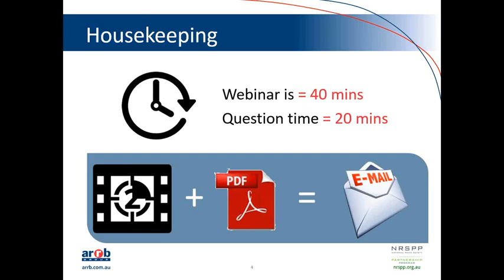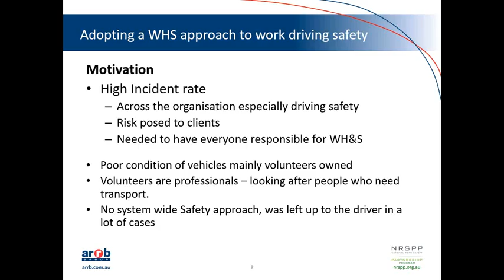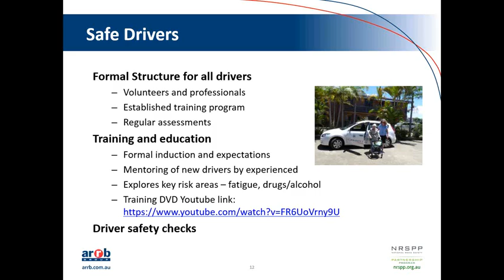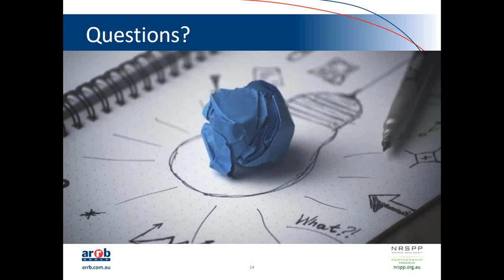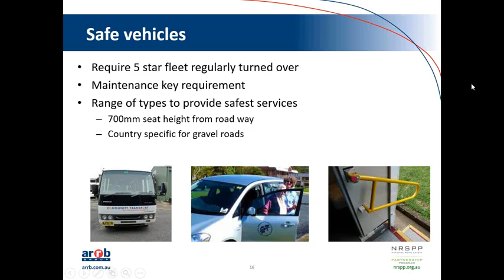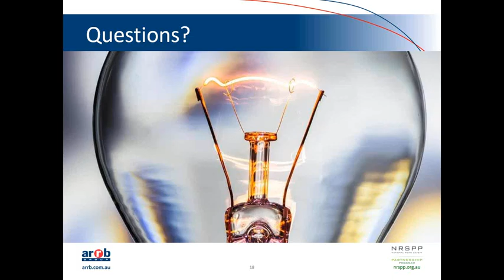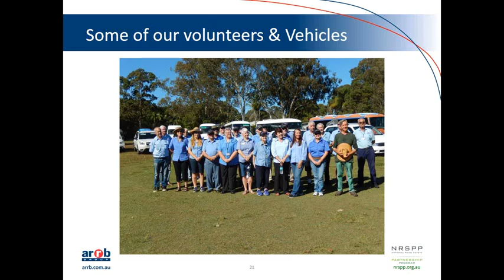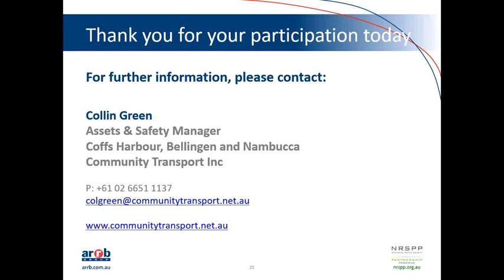2016 06 16 14 31 WH S in Community Transport everybody’s responsibility